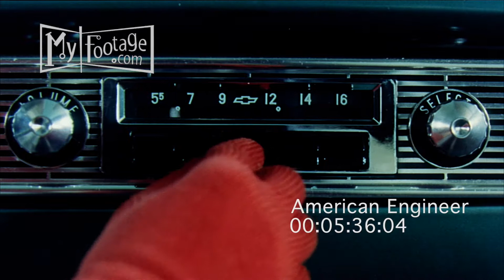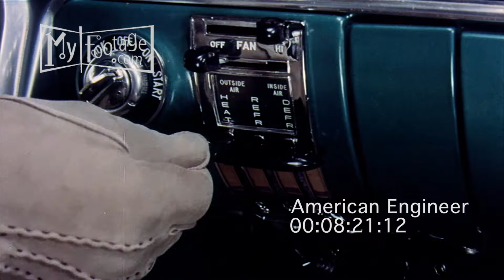American Engineer (1956) Part 2 of 2